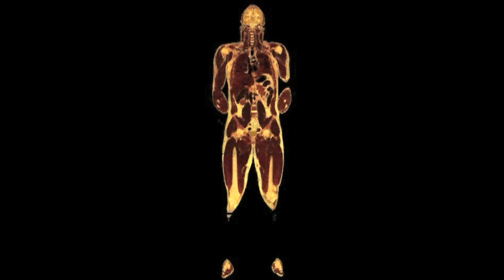Cross Sectional Anatomy